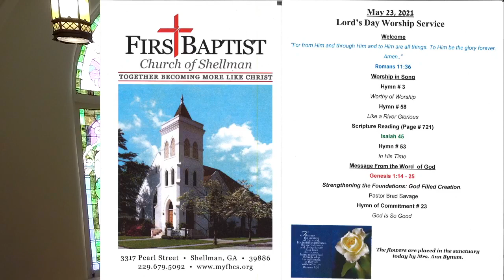Strengthening the Foundations: God Filled Creation, Part 1 (Genesis 1:14 - 25)